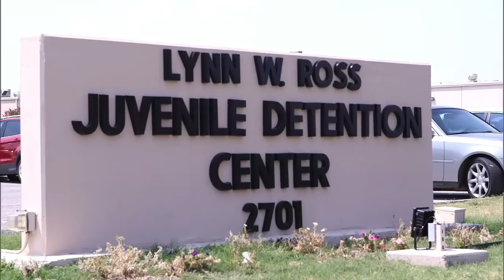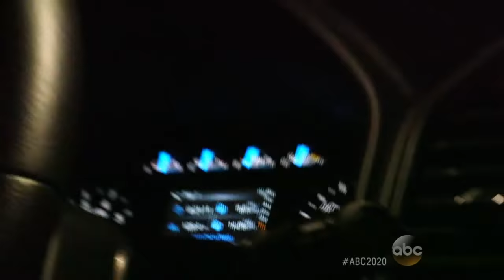Drunk Driving Teen Causes Accident Involving Over 14 People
Part 1: Breanna Mitchell, Hollie Boyles, Shelby Boyles and Brian Jennings died in the crash caused by Ethan Couch.